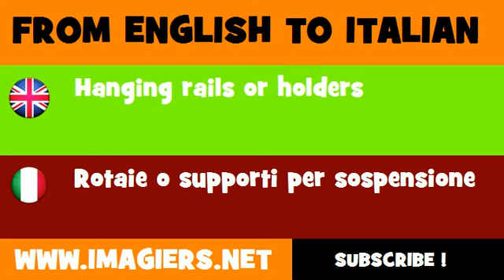FROM ENGLISH TO ITALIAN = Hanging rails or holders